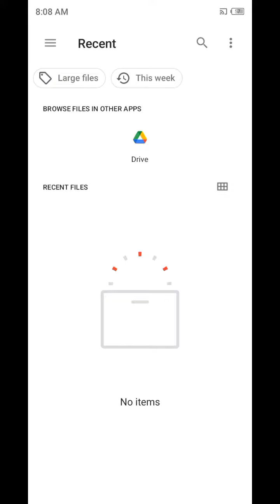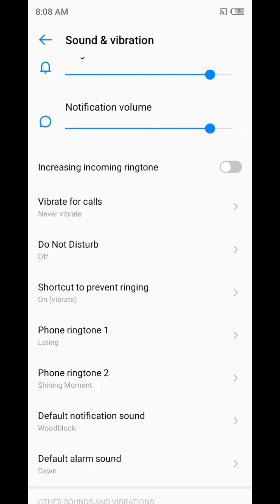How To Change Ringtone in Tecno Spark 8 , Tecno Spark 8 Me Ringtone Kaise Change Karen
Video Topic :-
 Tecno Spark 8 set pattern lock
 Tecno Spark 8 Finger lock
 Tecno Spark 8 Face lock
 Tecno Spark 8 Apps lock
 Tecno Spark 8 Hide apps
 Tecno Spark 8 Hide video
 Tecno Spark 8 Hide  buttons
 Tecno Spark 8 Screenshots
 Tecno Spark 8 Screen recording
 Tecno Spark 8 Call recording
Call setting
 Tecno Spark 8 Contact setting